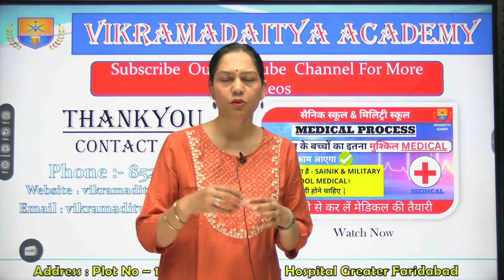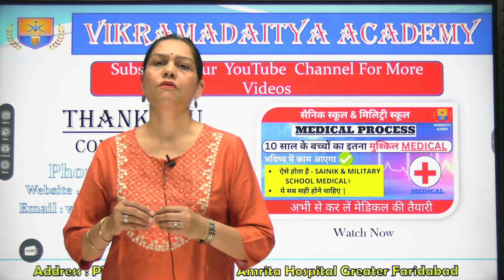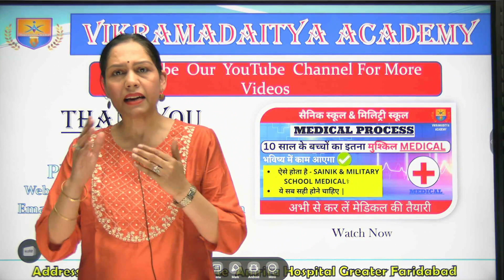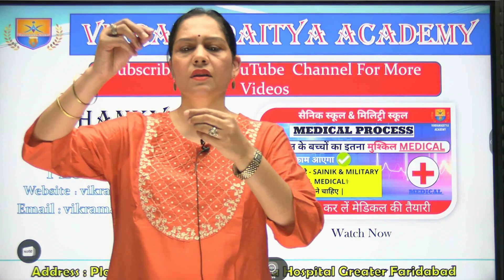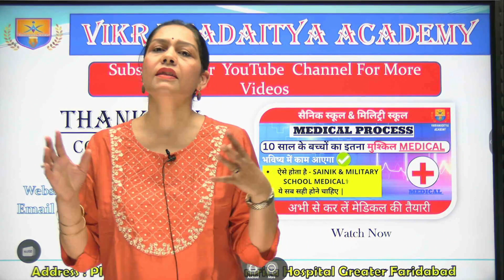How to do Planning ?? thought of the day | vikramaditya academy | Nitika bhola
RIMC VIDEOS
RIMC MATHE
RIMC ENGLISH
RIMC GK
RIMC WORLD GEOGRAPHY
RMS VIDEOS
RMS VIDEOS
RMS MATHE
RMS ENGLISH
RMS GK
RMS WORLD GEOGRAPHY
RMS VIDEOS

MILITARY VIDEOS
MILITARY COACHING
MILITARY SCHOOL COACHING
MILITARY SCHOOL TEACHING VIDEOS

I

RMS SILECTON
RMS INDIA
rms chail h.p
rms chail
rashtriya military school
rashtriya school admission proces
rashtriya school admission
rashtriya school admission 9 class
rashtriya school admission 8 class
rashtriya school admission 7 class

rimc admission
rrimc full details
rimc class
rimc class 8 book
rimc class
rimc
rimc interview
rimc
rimc admission form 2021-22
rimc school

RIMC, SAINIK SCHOOL AND MILITARY SCHOOL COACHING

ONLINE AND OFFLINE COACHING

VIKRAMADITYA ACADEMY

OUR ADDRESS :- PLOT NO 11 , OPP AMRITA HOSPITAL
SEC 88 , GREATER FARIDABAD

THANKYOU